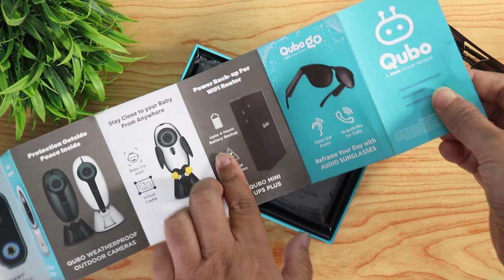BEST UPS FOR cctv camera | CCTV camera with battery backup India, Battery for cctv camera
Want Battery Backup for your Security Camera System? As there is almost no cctv camera with inbuilt battery. There are very few battery powered smart security camera available.  Also Battery Powered Security Camera are costly. If you watch this video you no need to buy Best Battery inbuilt WiFi camera. You need to buy just a UPS for cctv cameras. It's a mini UPS with output 12v 2Amp. Just connect it to your best outdoor wifi cctv cameras and all done.

This is QUBO mini UPS. Qubo Mini UPS Plus from Hero Group. Uninterrupted Power Backup for CCTV cameras. Actually this is ups for router, best ups for wifi routers. But you can use it as best ups for outdoor wifi cctv cameras too. You will Get Upto 4 Hours Power Backup during power cut. I receive comment that "cctv camera ki battery se kaise chalaye ?" So i made this video. This is QUBO mini UPS unboxing and review in Hindi. There are few cctv camera with sim card and battery, and cctv camera with battery backup and sim card, but those are costly. Better buy this UPS and connect to you outdoor cctv cameras. No need to buy security camera with battery and sim card. Go for this best UPS for CCTV Camera.